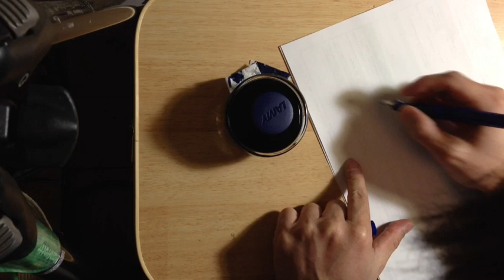LAMY Safari 万年筆 ＆ コンバーター Fountain pen ＆ Converter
LAMY社の定番万年筆　Safari　の紹介です。
通常はカートリッジ式のインクを使用する事が多いですが、このLAMY Safariはコンバーターを使用して、インクを補給することができます。

Time-tested fountain pen of LAMY It is introduction of Safari.
Usually, although the ink of a cartridge-type is used in many cases, this LAMY Safari can use a converter and can supply ink.